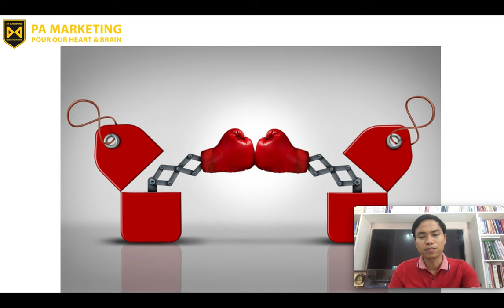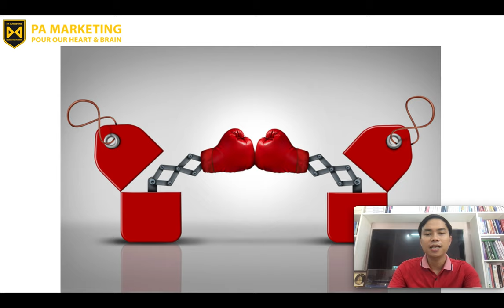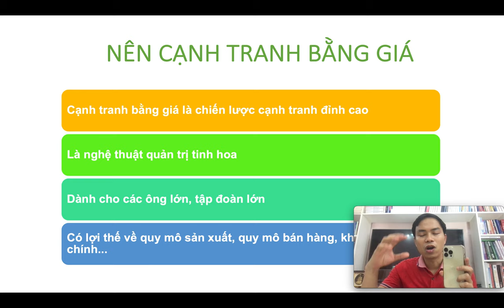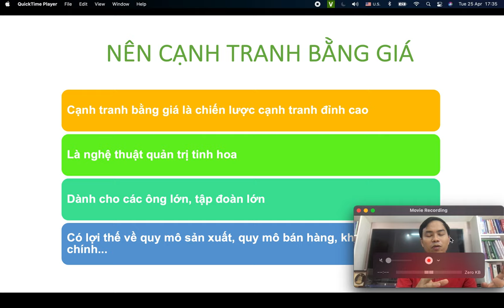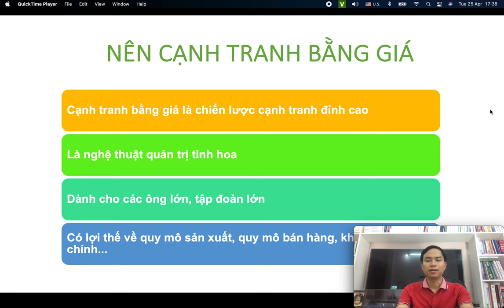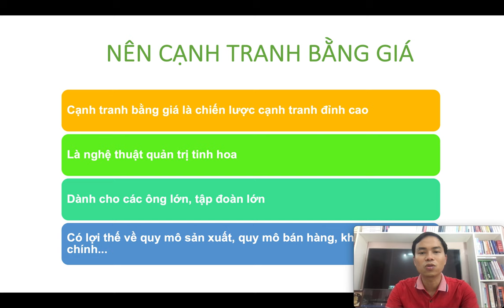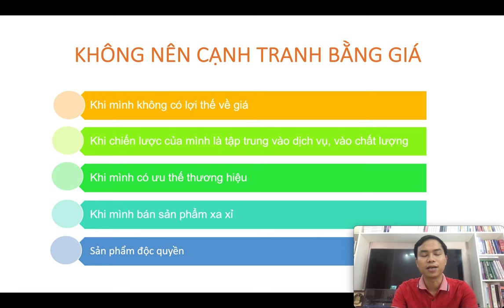Có nên cạnh tranh bằng GIÁ hay không???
Có nên cạnh tranh bằng GIÁ hay không??? Câu trả lời có thể khiến bạn shock nhưng sẽ hiểu hơn về cách thức cạnh tranh.